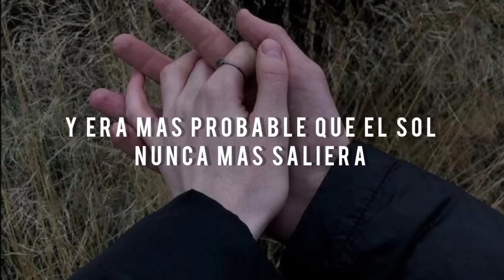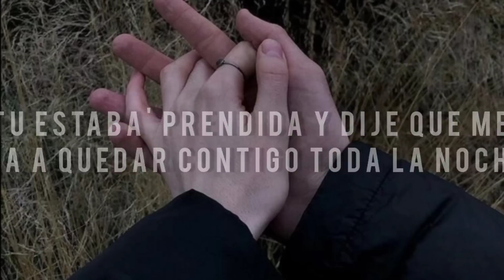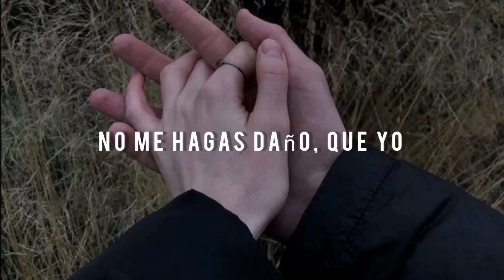Salir Con Vida - Morat ft Feid (Letra)